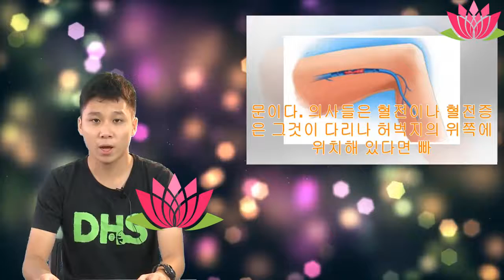다리 혈전의 증상 | Anna Channel